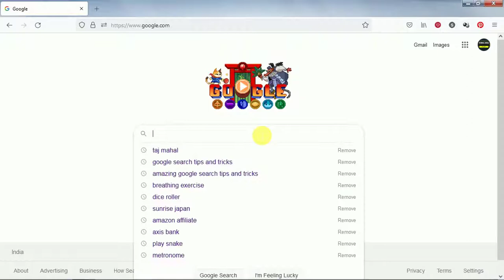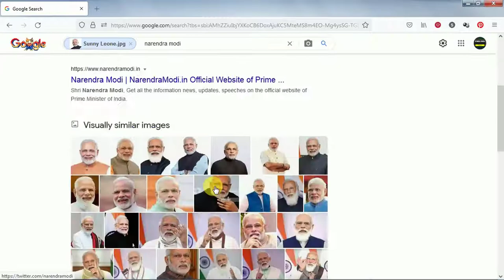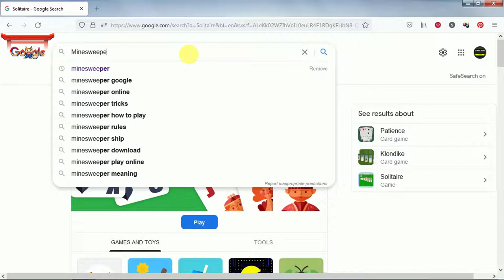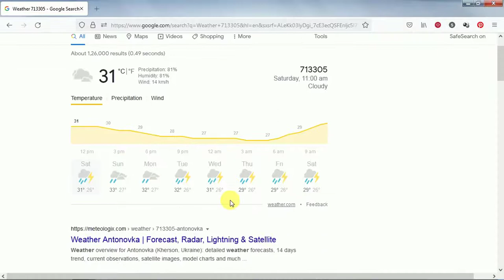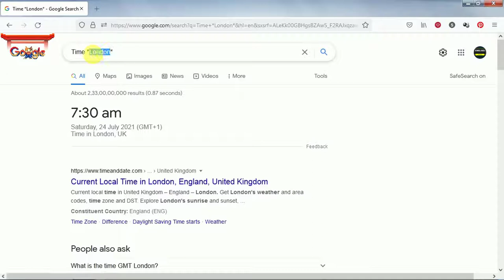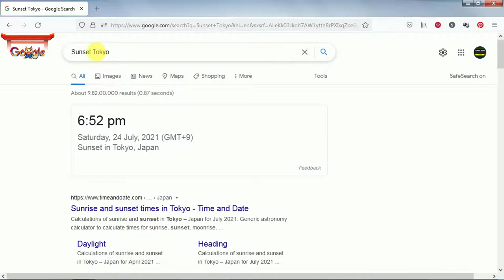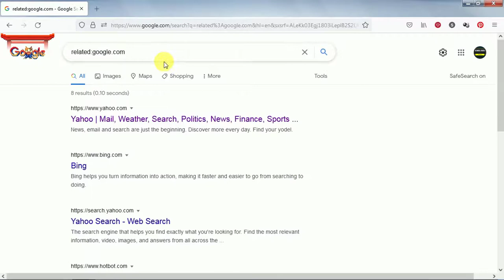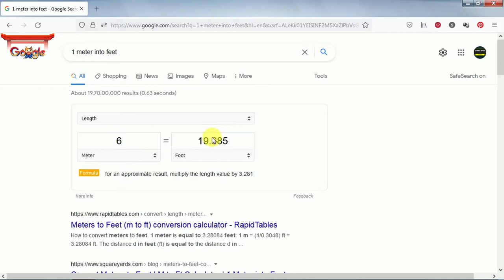10 Google Search Tips and Tricks for Better Google Search Results | Amazing Google Search Tips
Here are 10 amazing and very useful Google search tips and tricks that you should learn. These useful and amazing cool Google search tips and tricks will help you to get better search results from Google Search Engine and be more efficient.

There are many tools and commands that you can add to your Google searches to get better results. You can narrow searches to a particular site, look for exact phrases, search using an image instead of text, reverse image search, etc.

While searching the internet, you must try some of these Google search tips. You will be pleasantly surprised that some of these cool Google search tricks are so useful.

Let me know, if you know of some other useful Google tip or trick not mentioned here.

Video Timeline:
00:00 - Google Search Tips and Tricks
00:09 - Reverse Image Search
01:38 - Play Games
03:44 - Useful Tools
05:20 - Know Weather Details
06:19 - Find Definition
07:06 - Know Time of Different Locations on Earth
08:07 - Find Sunrise and Sunset Time of Different Cities / Countries in the World
09:02 - Find Related Websites
10:09 - Do Math
11:17 - Use Google Search Box as a Converter